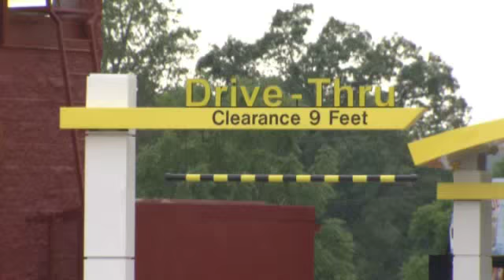As sales fall in US, McDonald's eyes variety of changes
NEW YORK (AP) -- McDonald's is looking at variety of changes to win back customers in the U.S.: A new value message to replace the Dollar Menu, breakfast all day, and nips and tucks to improve the taste of its burgers. "There is no silver bullet. No one move will turn a business that has been in decline for nearly three years," CEO Steve Easterbrook said Thursday during a conference call with analysts and investors. The remarks came after the company reported a 2 percent drop in sales at established U.S. stores for the three-month period ended June 30, marking the seventh straight quarterly decline in its flagship market. McDonald's said customer visits slipped as promotions failed to live up to expectations. Among the offerings during the period were sirloin burgers, which were featured in ads with a revamped Hamburglar character. Overseas, McDonald's Corp. said the sales figure rose 1.2 percent in Europe. It fell 4.5 percent in the segment including Asia, the Middle East and Africa, as China continued to recover from a supplier issue. On a global basis, the figure dipped 0.7 percent. Looking ahead, Easterbrook said the company expects improvement in major international markets to help turn global sales positive in the third quarter. But he noted that the U.S. remains a "little bit of a drag." He said the company has been particularly hurt by its move away from the Dollar Menu, since it wasn't replaced with anything as compelling. To help fill that void, McDonald's started promoting a .50 deal for a double cheeseburger and fries in June. But Easterbrook said during the call that the offer wouldn't satisfy the need for a national replacement for the Dollar Menu, and that the company is exploring options on that front. David Palmer, an RBC Capital Markets analyst, noted that the company's move away from the Dollar Menu has diminished the impact of its national advertising without a value message. Still, Palmer said in a note to investors that he thinks change is happening at McDonald's at a faster pace than in the past. In the meantime, Easterbrook stressed the importance of the small changes the company is making to improve the taste of its food, such as toasting buns longer and searing burgers to lock in flavor. "That gets noticed by customers," he said. Another sales driver in the longer-term could be making popular breakfast items like the Egg McMuffin available all day. The idea is being tested in San Diego, and Easterbrook said the company is looking at how to simplify other parts of restaurant operations to ensure the offering would work more broadly. McDonald's, which has more than 36,000 locations around the world, is trying to regain its footing after seeing its profit sink 15 percent last year. In the U.S., the company is up against changing eating habits and intense competition. Last week, Yum Brands said Taco Bell sales at established locations rose 6 percent for the quarter. The same figure rose 4.3 percent at burrito chain Chipotle and 2.9 percent at Dunkin' Donuts. McDonald's has admitted it created some of its own problems, such as letting its menu get too complicated. That affected wait times and order accuracy. For the second quarter, the company earned .2 billion, or .26 per share. Analysts on average expected .23 per share, according to Zacks Investment Research. A year ago, the company earned .39 billion, or .40 per share.